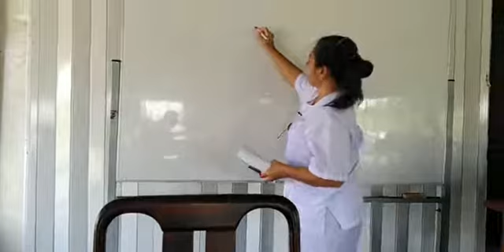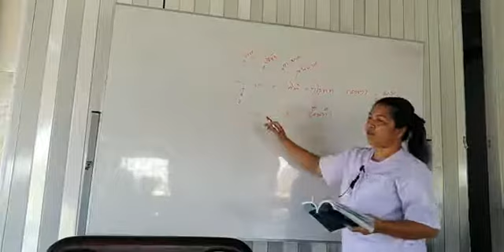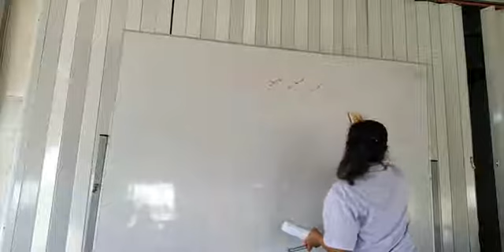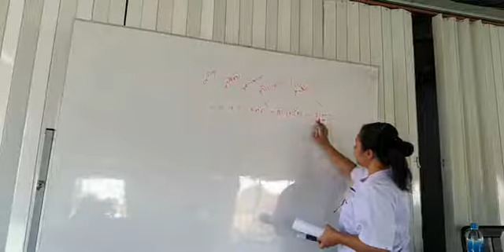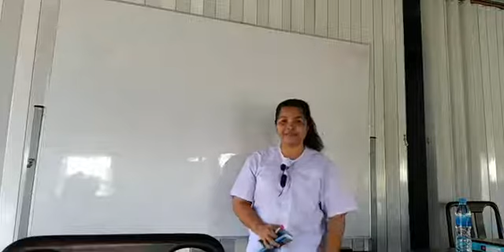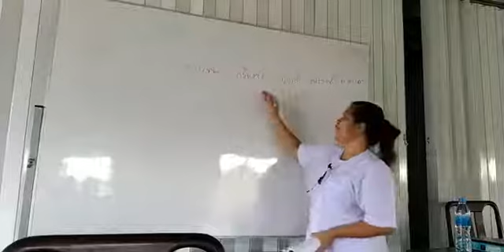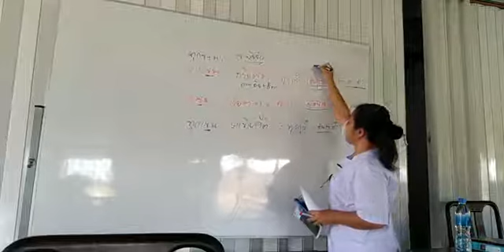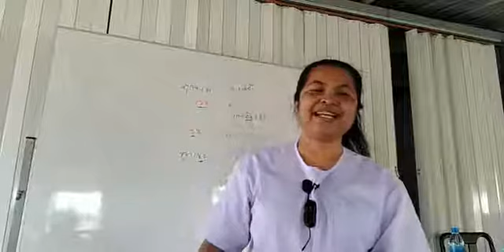เรียนบาลี ไวยากรณ์ ปี 3 ครั้งที่ 36 วันที่ 1 ธันวาคม 2564 ตูปัจจัย, รูปัจจัย,ข ปัจจัย